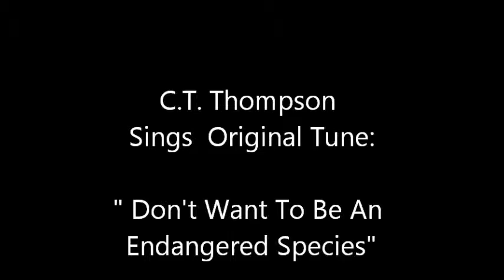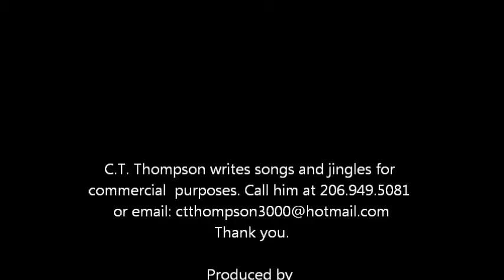CT Thompson Endangered Species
Song about the environment to keep us from being an endangered species   just sanging